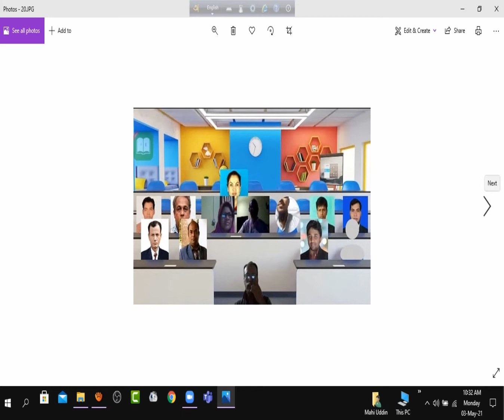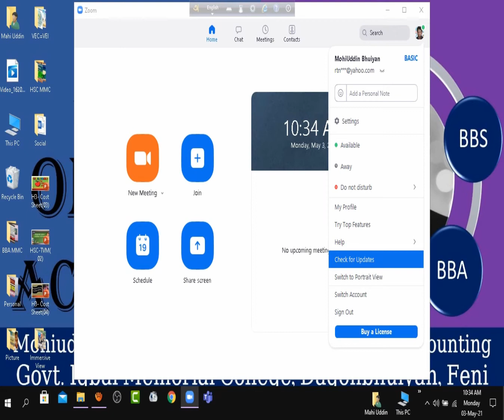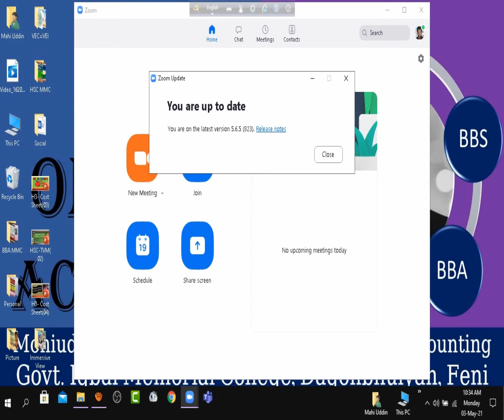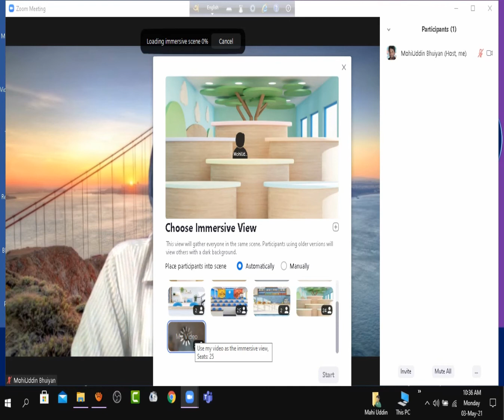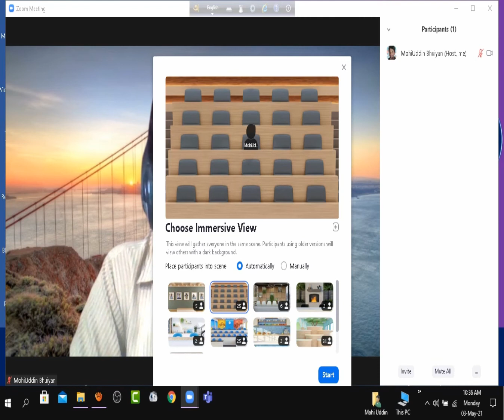জুম ক্লাস বা মিটিংয়ে টুগেদার মোড /গ্যালারী ভিউ...!!!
যেভাবে চালু করবেন  ZOOM Immersive Scenc